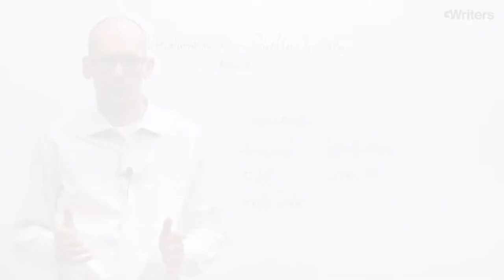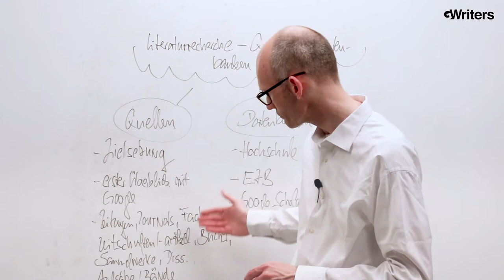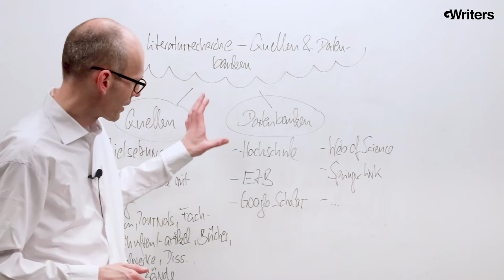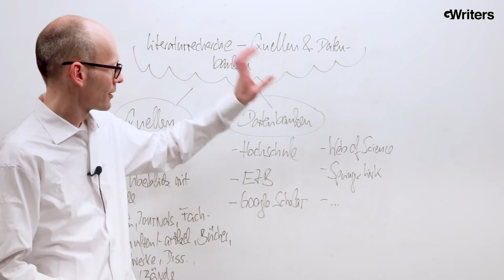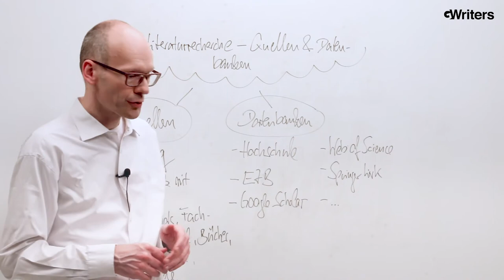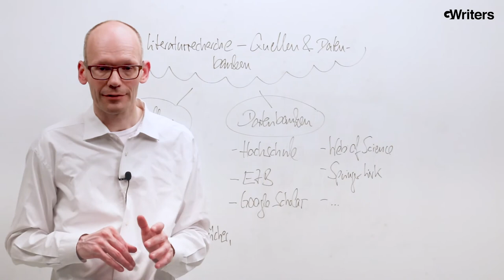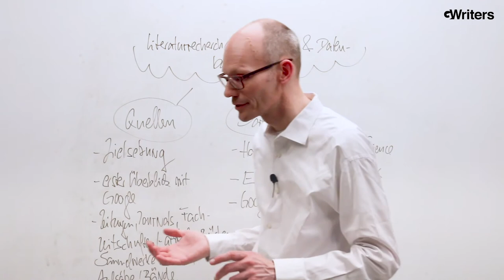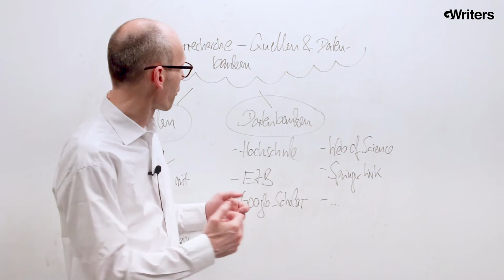Literaturrecherche: Datenbanken und Quellen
Viele Studenten haben Schwierigkeiten bei der Literaturrecherche für eine wissenschaftliche Arbeit.  Oft wissen Sie nicht, wie sie mit der Literaturrecherche fortfahren sollen. Schnell kommt man zur Frage: Wie kann ich wissenschaftliche Literatur finden? Vor allen Dingen Literatur für Facharbeit finden? Welche Quellen nutze ich? Welche Quellen kann ich nutzen innerhalb einer Literaturrecherche und einer wissenschaftlichen Arbeit?  Was ist eine wissenschaftliche Quelle?  Wofür sind Quellen überhaupt gut? Welche Datenbank für wissenschaftliche Artikel gibt es? Wo finde ich wissenschaftliche? Wo kann ich Literatur Online finden?

Wenn Sie Hilfe bei der Recherche von Informationen oder bei der Nutzung von entsprechenden Datenbanken brauchen, dann ist GWriters gerne Ihr Ansprechpartner. Wir bieten Unterstützungen im Coaching oder ganz allgemein in der Unterstützung. Wir erstellen Mustervorlagen mit hochwertigen Quellen für eine wissenschaftliche Arbeit. Falls Sie von uns in irgendeiner Form Hilfe braucht, bei der Erstellung einer Mustervorlage für eine Seminararbeit oder wenn Sie bei Ihrer Hausarbeit, Seminararbeit, Bachelorarbeit oder Masterarbeit von unseren akademischen Ghostwritern Unterstützung benötigen, schicken Sie uns einfach eine unverbindliche Anfrage